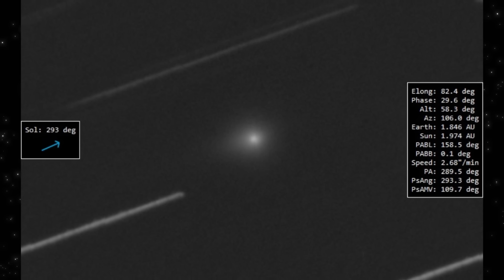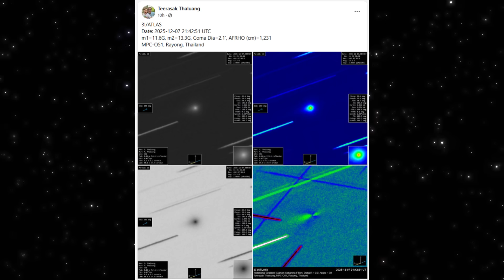3I/ATLAS Just Revealed a Clear Jet — And JWST Found Something Extraordinary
New observations of 3I/ATLAS just landed — and today’s stack from Thailand finally shows something we’ve been waiting to confirm. A clear, directional jet is now visible in the rotational-gradient processed frame, and it lines up with the same elongated structure seen in the raw, inverted, and color-enhanced images.

Nothing here is simulated or guessed. These are real observations captured only hours apart using different filters and processing layers, and the consistency between them is hard to ignore. The nucleus stays tight, the asymmetry keeps sharpening, and the jet holds its orientation even across multiple exposures.

Meanwhile, JWST dropped a completely different kind of surprise: a stunning new look at the interacting dwarf galaxies NGC 4490 and NGC 4485 — one of the closest dwarf-dwarf mergers astronomers can actually resolve in detail. If you want a picture of how early galaxies grew, this is it.

Put together, we’re looking at two very different stories unfolding at the same time:
• an interstellar visitor showing a structured jet with unusual stability
• a cosmic dance between dwarf galaxies revealing how bigger galaxies were built

The more we observe, the stranger — and more interesting — 3I/ATLAS gets.

📚 Sources & Observers Featured

🇹🇭 Thailand — MPC O51 (Rayong)
• Teerasak Thaluang — Raw, inverted, enhanced & Larson-Sekanina rotational gradient images
• Data: m1 ≈ 11.6, m2 ≈ 13.3, coma diameter ≈ 2.1'

🇬🇧 UK — DwarfVision Team
• Daniel — Final stacked green-channel capture (processed by Duncan Pond)

🌌 JWST / ESA / NASA / CSA
• NGC 4490 & NGC 4485 interacting dwarf galaxies
• FEAST JWST team releases and ESA Webb (public domain)

This video uses real astronomical observations combined with commentary, analysis, and open scientific discussion.
The goal is to explore the data, highlight new findings, and make space science accessible — not to make definitive scientific claims.

Includes commentary, news reporting, education, and research.